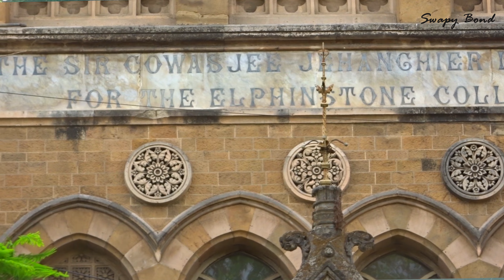The Story Of India's Greatest Stock Market Investor & Trader | India's First Big Bull 4K (ULTRA) HD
In this video take you on a tour back in time when the first Big Bull was ruling the stock market. The name of this Big Bull from the 18th Century Bombay was Premchand Roychand. A Jain from Surat, Premchand Roychand was the founder of the Bombay Stock Exchange and the Director of the Bank Of Bombay in those days.

Gadgets I Use :
Main Vlog Camera

Harshad Mehta - Real Interview
Basics of Stock Market For Beginners Lecture 1 By CA Rachana Phadke Ranade
Stock Market For Beginners | How can Beginners Start Investing in Share Market | Hindi
Stock Market for Beginners | नए लोग शेयर बाजार में निवेश कैसे करें? Tips for Stock market Beginners
The Basics of Stock Market | Why all students need to Invest?
Share Market का सम्पूर्ण ज्ञान | Nifty | Share Market | Dr Vivek Bindra
Basics Of Stock Market for Beginners Lecture 3 by CA Rachana Ranade
Rakesh Jhunjhunwala Story: How he became successful billionaire by investing in stock market | Hindi
Watch: Rakesh Jhunjhunwala's advice to new investors
2nd Richest Man in India | D Mart | Radhakishan Damani | Case Study | Dr Vivek Bindra
How Mr. Radhakishan Damani became 2nd richest person in India | in Hindi
How to make 100 crore by investing 10 lakh: Ramesh Damani
Secret Formula Of Share Market Billonaires | Case Study | Dr Vivek Bindra
Ye Honge Next BIG BULL
Rise of Bombay Stock Exchange in 1990's, post Harshad Mehta 1992
17cr Profit from Trading | PnL of Power of Stocks Subasish Pani
SHARES for beginners | What are shares | What is Stock Market | Abhi and Niyu
BEST SMALL-CAP STOCKS FOR NEXT 10 YEARS | best multibagger shares 2023 | Raghav Value Investing. India’s Best Stocks Revealed
समझ गया था 'Share Market में क्या गलती कर रहा हूं | Stock Burner
Brightcom Group Ltd Can Be Next Multi Bagger Stock || Investment Stock For Long Term
Brightcom Group Latest News | BCG Share Latest News | Brightcom Share News | FOREX TRADING | CRYPTO
'My journey from 0 to 1000 Cr' - Mr. Raamdeo Agrawal
2nd Richest Man in India | D Mart | Radhakishan Damani | Case Study | Dr Vivek Bindra
SEBI action on BCG
brightcom group ltd share news
brightcom group share latest news
bcg share
bcg share latest news today
brightcom group ltd share price
bcg share news today
bcg
penny share
share market
digital marketing
sebi brightcom
penny stocks

Books I read :
1) WARREN BUFFETT AND THE INTERPRETATION OF FINANCIAL STATEMENTS
2) The Intelligent Investor : The Definitive Book on Value Investing (Third Edition)
3) Astronomy and Mathematical Astrology
4) Trading Chart Pattern Book | t Includes Candlestick Patterns, Breakout Patterns, Entry Exit Points, Indicators, Trading Volume, Risk Management And Many More
5) I Came Upon a Lighthouse: A Short Memoir of Life with Ratan Tata
6) Star Guide to Predictive Astrology : Bhavas - Planets in the 12 Houses